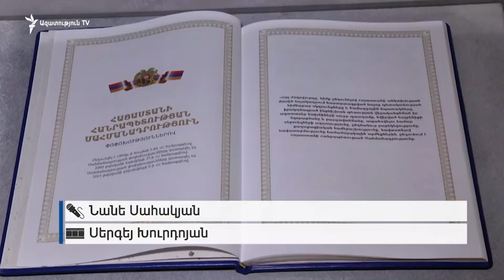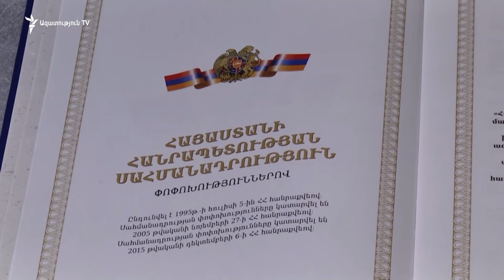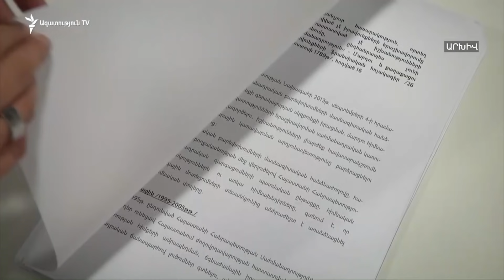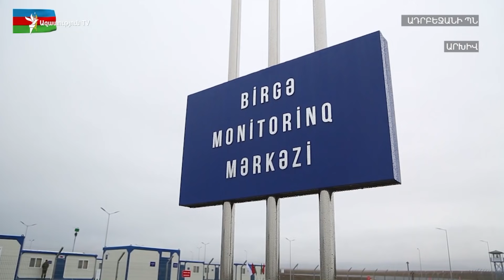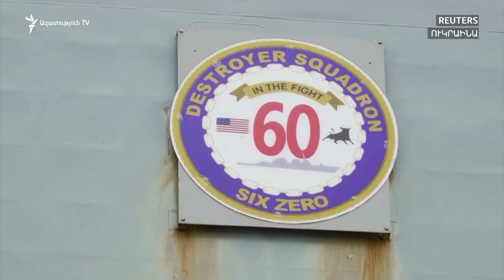ԼՈՒՐԵՐ 18։00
ԼՈՒՐԵՐ 18։00 | Հայ-ադրբեջանական սահմանային իրավիճակը միջադեպ որակել չի կարելի. ԱԽ քարտուղարը՝ ՀԱՊԿ գլխավոր քարտուղարին